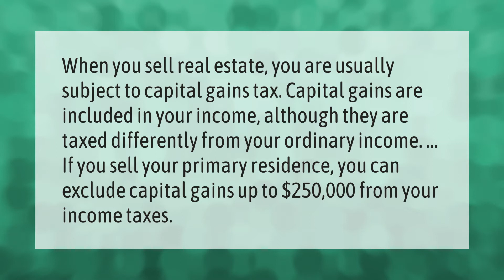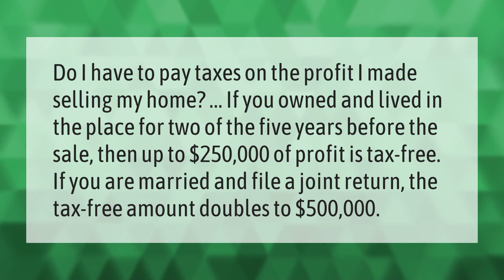Is selling property considered income?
00:00 - Is selling property considered income?
00:39 - Does selling a house count as taxable income?

Laura S. Harris (2021, June 18.) Is selling property considered income?
    AskAbout.video/articles/Is-selling-property-considered-income-254230